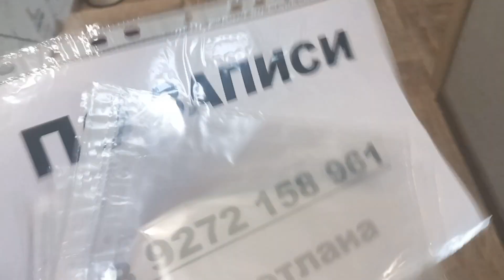СТЕСНЯЮСЬ СВОЕГО СОСТОЯНИЯ.